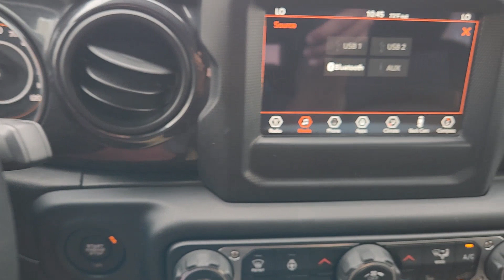2020 Jeep Wrangler Lewisville, Carrollton, Grapevine, Denton, Frisco B7174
Black Clearcoat Used 2020 Jeep Wrangler  available in 1024 S. Stemmons FWY, Lewisville, Texas at Huffines CDJR Lewisville, TX. Servicing the Lewisville, Carrollton, Grapevine, Denton, Frisco, area.

Black Clearcoat 4D Sport Utility 2020 Jeep Wrangler 4WD 8-Speed Automatic 2.0L I4 DOHCbrOur Chrysler dealership in Lewisville TX is proud to serve the Lewisville Flower Mound and Highland Village TX communities with the finest selection of new and used Chrysler Dodge Jeep and RAM vehicles in the Greater Dallas-Ft. Worth area. Our skilled and knowledgeable car sales staff is her to help you with touchless service. Your health and peace of mind is important to us! We can answer any questions on every make and model of the cars trucks and SUVs we have in stock. Our team is here to help you find the right and perfect vehicle for your needs and budget and we want you to be excited to get behind the wheel of the vehicle of your choice for a test drive. We have over 400 new Chrysler Dodge Jeep and RAM vehicles on our lot! If you are looking for a car truck or SUV we have a huge selection for every budget! Feel free to browse our new or used inventory 24/7 or call us with any questions!